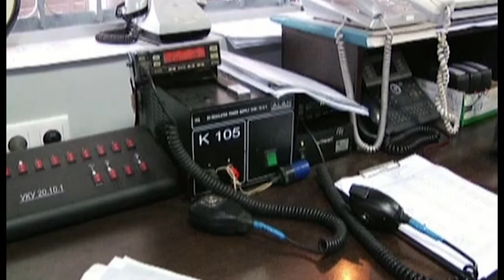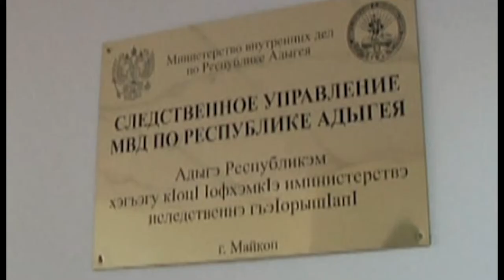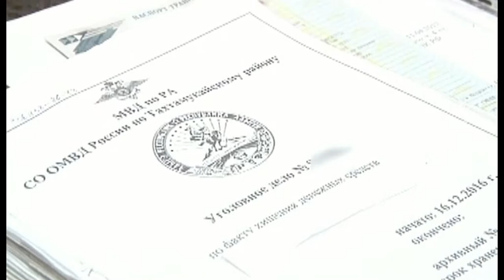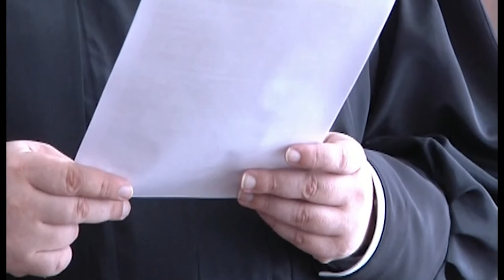22 06 2017г Новости МВД РА x264